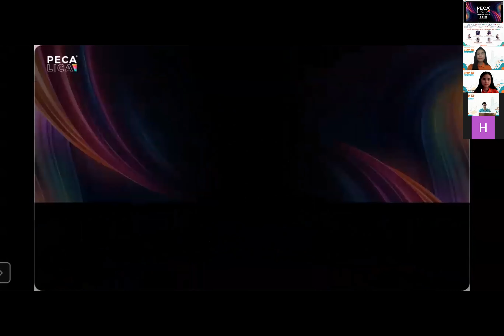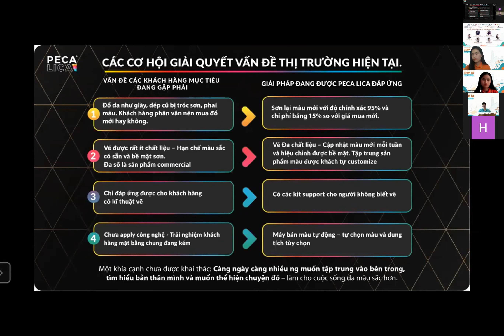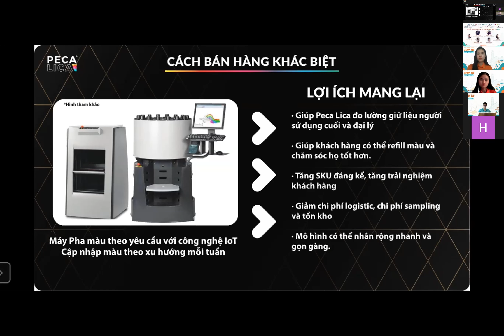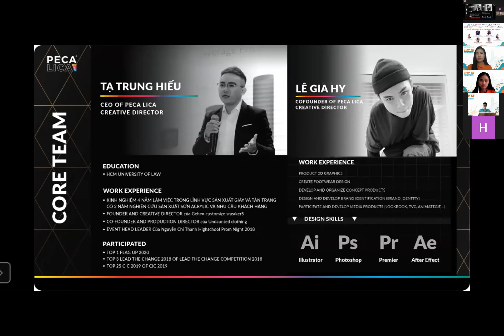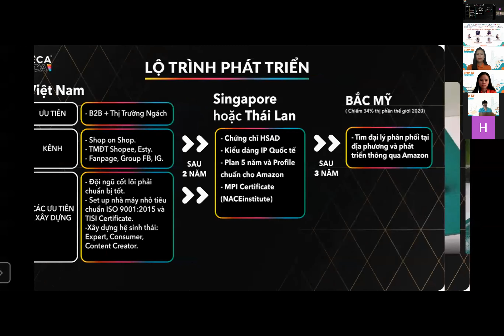[BẢNG SINH VIÊN] - CiC007 - Phần thuyết trình tại Vòng 4 - Bứt phá.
[BẢNG SINH VIÊN]
Giới thiêu nhóm CiC007 - Peca Lica

Peca Lica – Sơn sửa chữa đồ da, , 1 dự án thuộc Top 10 sẽ bước vào tranh tài trong chung kết Cuộc thi Ý tưởng Khởi nghiệp CiC 2021. Dự án đến từ 2 bạn sinh viên:

🙋‍♂️ Tạ Trung Hiếu: Trường Đại Học Luật TPHCM

🙋 Lê Gia Hy: Trường Đại Học Văn Lang

Peca Lica là đơn vị sản xuất sơn với chức năng sửa chữa các vật dụng bằng da thật, da giả và vải. Với Tầm nhìn và Sứ mệnh là hồi phục, làm đẹp phụ kiện thời trang một cách dễ dàng và bền bỉ hơn theo thời gian. Xa hơn là bảo vệ môi trường bởi hệ lụy của fast fashion, cũng như là ô nhiễm môi trường do sản xuất da gây ra.

🥰 Ngoài ra, các bạn có thể tham khảo thông tin từ CiC007 Peca Lica tại:

- Portfolio và Trải nghiệm của khách hàng sau khi dùng Peca Lica

🔥 Hãy cùng CiC cỗ vũ tinh thần cho đội thi, kề vai sát cánh cùng đội thi đi qua vòng 5 đầy thử thách này nhé.

🥰 CiC tin rằng, sau khi được các bạn tiếp thêm sức mạnh tinh thần, các đội thi sẽ có thêm tự tin để hoàn thành thật sự phần thi của mình ❤
+ Trung tâm Khởi nghiệp đổi mới sáng tạo ĐHQG – HCM (thuộc ITP)